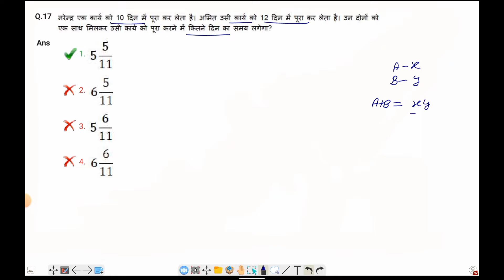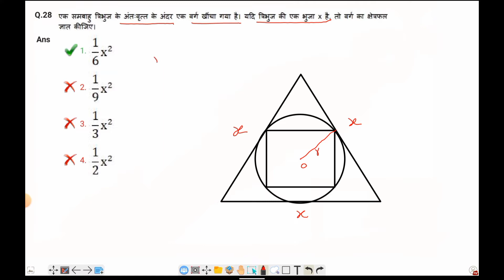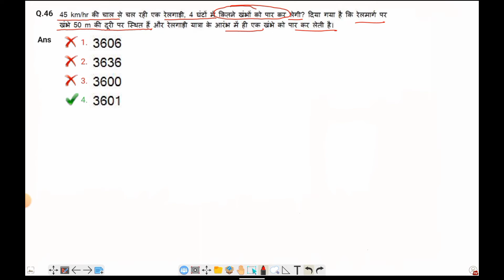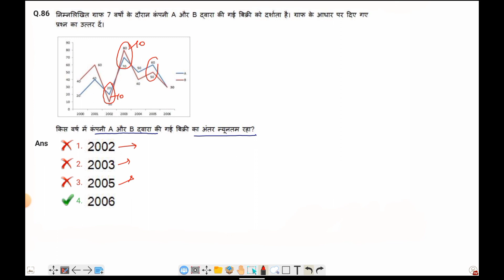RRB NTPC CBT 1 PAPER SOLUTION | RRB NTPC CBT 1 MATHS QUESTIONS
MATHS
RRB
NTPC MATHS
MATHS TRICKS
RRB NTPC CBT 2 MATHS CLASSES

HELLO FRIENDS IN THIS LECTURE YOU WILL LEARN RRB NTPC CBT 1 MATHS PAPER SOLUTION HELD ON 01/02/2021 IN SHIFT 2 WITH EXAM ORIENTED APPROACH